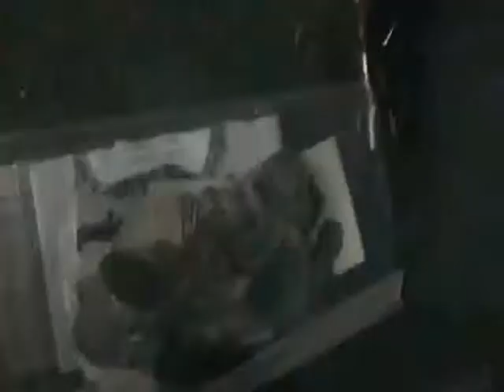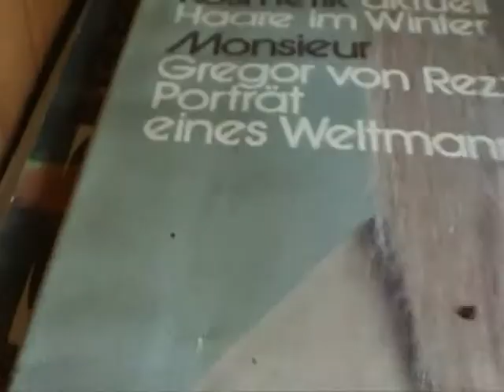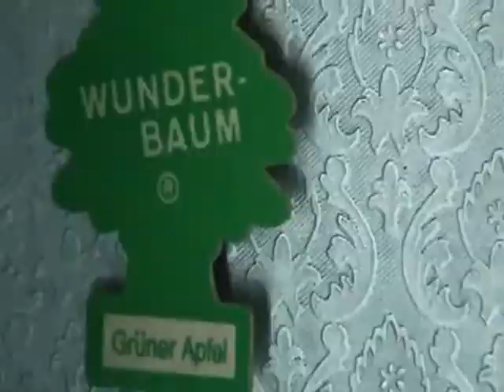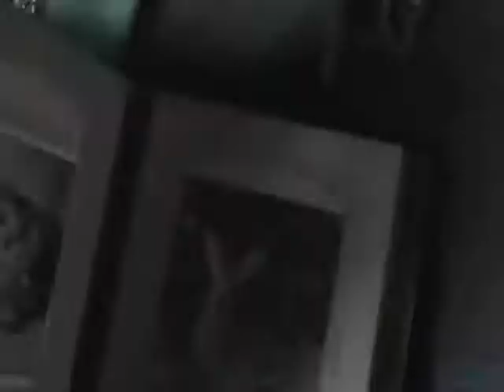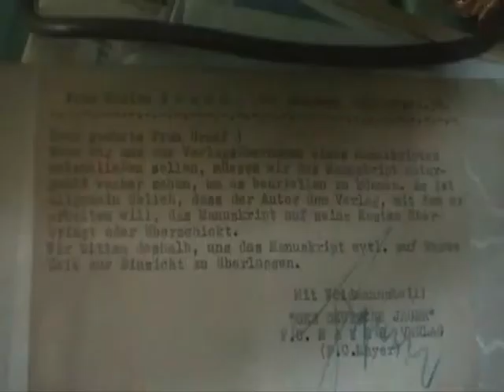Waffensupermarkt - LC 80 (Green House Revisited) [Music video]